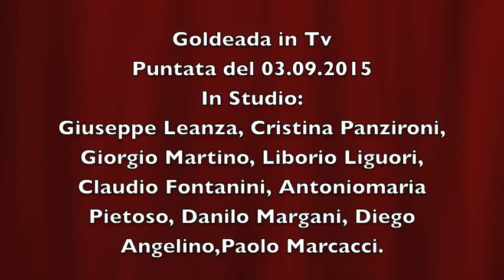Goldeada in Tv 03.09.2015 Puntata integrale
La seconda puntata di Goldeada in Tv stagione 2015-16. In studio: Giuseppe Leanza, Cristina Panzironi, Giorgio Martino, Liborio Liguori, Danilo Margani, Diego Angelino, Paolo Marcacci, Antoniomaria Pietoso, Claudio Fontanini. Argomenti di discussione: la nazionale e gli europei, il campionato, analisi di Roma vs Juventus 2-1, calciomercato, esordio di "Azzurri Stars", mondiale di Shuttlecock e molto altro...